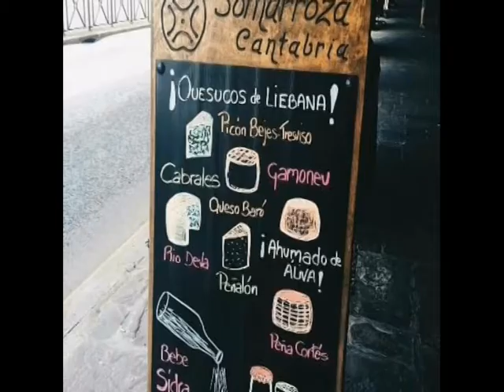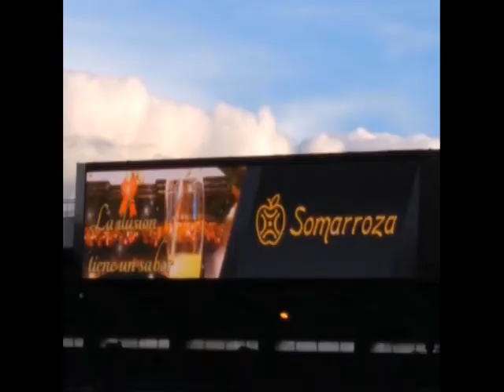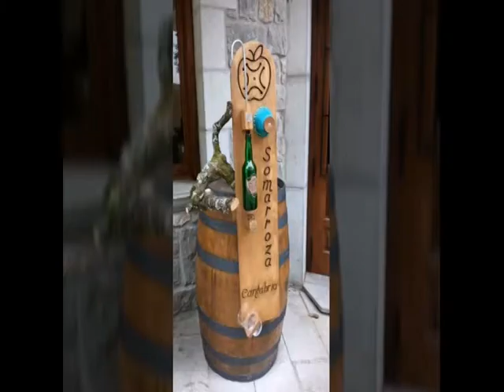GALA AÑO NUEVO 2018 PARTE 9